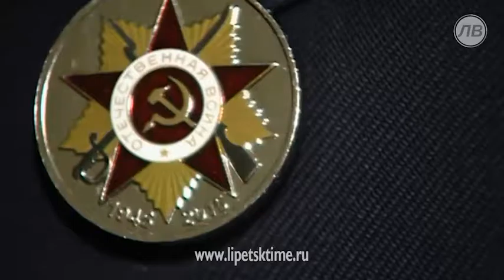Липчан обучат азам лётного дела...